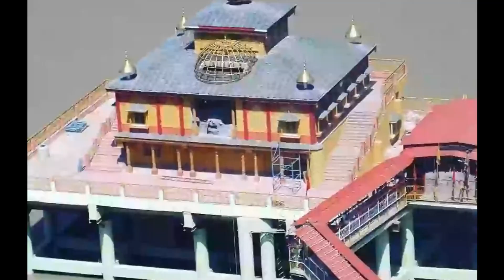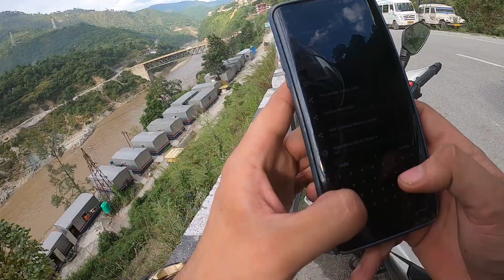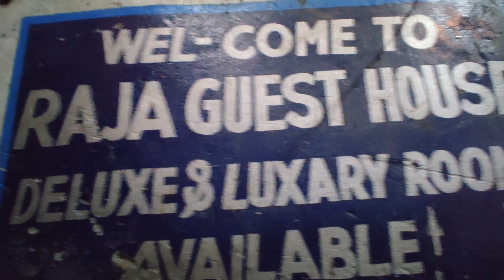Dangerous Roads Of Kedarnath 😧 | Noida To Kedarnath - Single Ticket